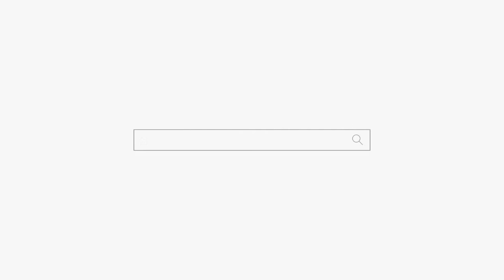독한년도 아닌데 독한척 하지마! feat. 진짜 잘 보시네요! 찐 인정 용군TV 강화별상 일월당 (부천점집 부평점집 인천점집 유명한점집 용한점집)